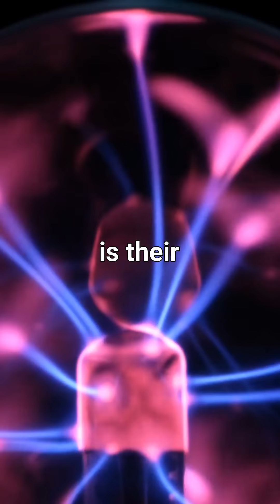The Cosmic Symphony of Pulsars